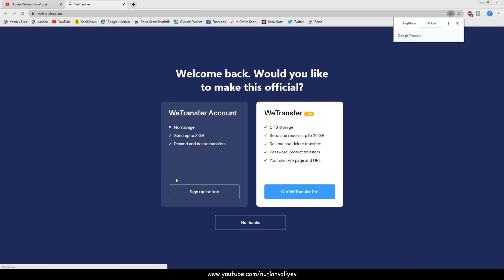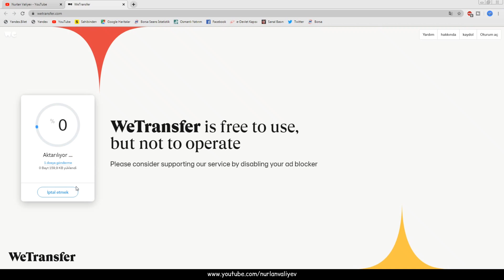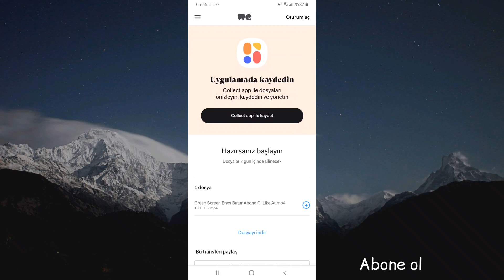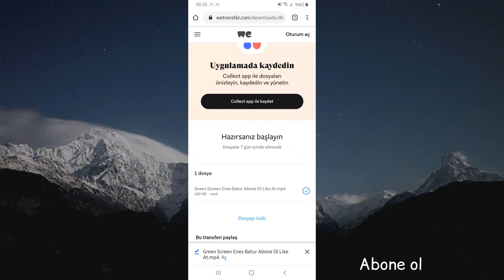BİLGİSAYARDAN TELEFONA KOLAY BİR ŞEKİLDE VİDEO FOTOĞRAF VE MÜZİK GÖNDERMEK / YENİ 2021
Merhaba, bu videomda sizlere bilgisayardan nasıl programsız video ve fotoğraf gönderebiliriz onu gösterdim umarım video işinize yaramışdır, gelecek videolarda görüşmek üzere hoşca kalın.

Yorum yazmayı unutmayın 👍👍

İzlediğniz için Teşekkürler...

● Oynatma Listelerimiz

Etiket
bilgisayardan telefona video atma,
bilgisayardan telefona video atma iphone,
bilgisayardan telefona video atma kablosuz,
bilgisayardan telefona video atma sorunu,
bilgisayardan telefona video gönderme,
bilgisayardan telefona video atma usb siz,
iphone bilgisayara foto atma
iphoneden bilgisayara fotoğraf aktarma
iphone dan bilgisayara video atma
huawei telefondan bilgisayar
bilgisayar tamircisi
ilk cep telefonu
ilk telefon